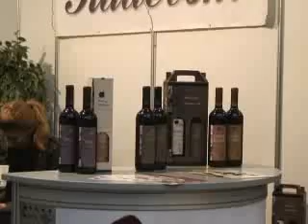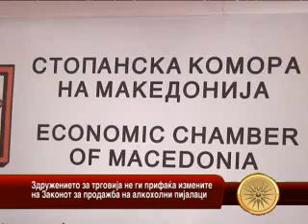Здружението за трговија не ги прифаќа измените на Законот за продажба на алкохолни пијалаци